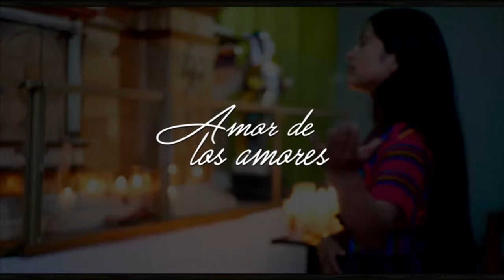Amor de los Amores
Solista Sandra Pérez ft. Sheny Ambrocio